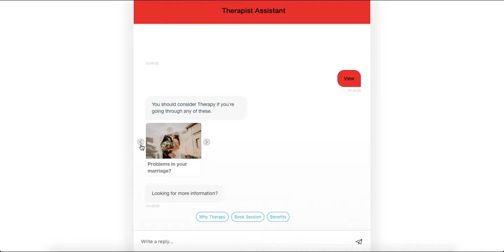Engati Bot Marketplace - Therapist Service Bot Template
Introducing the Therapist Service Bot template from the brand new Engati Bot Marketplace. Watch how easy and effective the bot flow is using the Bot Marketplace templates.

Visit the Engati Bot Marketplace and explore a large variety of templates for almost every use case you can think of